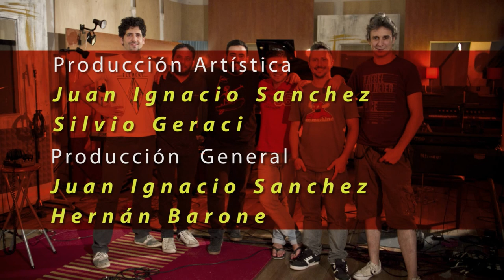JUAN IGNACIO SANCHEZ - TIZNE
Juan Ignacio Sanchez- Bajo
Diego Longo - Bateria
Gabriel Cajal -  Violin
Silvio Geraci - Piano
Hernan Barone  -  Rhodes y sintetizadores

Grabado, Mezclado y Masterizado en Casa Frida Estudio por Hernan Caratozzolo y Mariano Cuello

Video y Edicion
Luminatti Productora Creativa